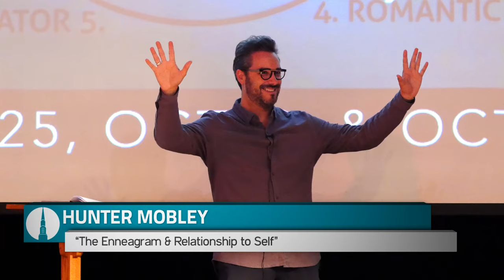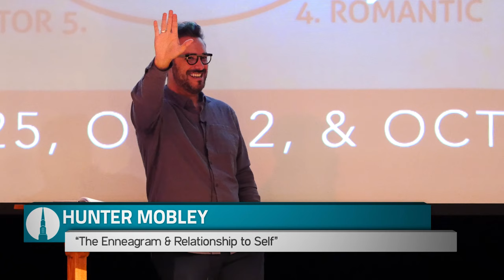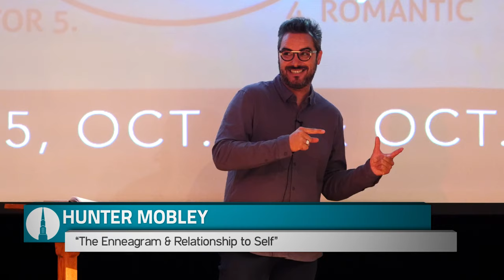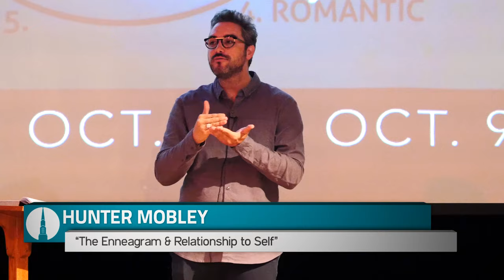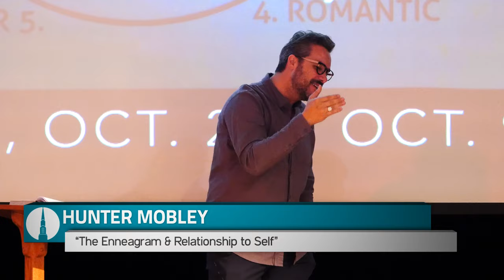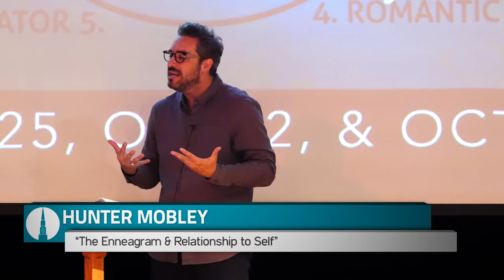"The Enneagram & Relationships" - Hunter Mobley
For 76 years, Woodmont Christian Church has been growing disciples of Christ in the heart of the Green Hills area of Nashville, TN.  The church hosts Sunday services at 9:30 AM (Informal), 9:45 AM (Contemporary), & 11:00 AM (Traditional) and welcomes people from all denominations and walks of life. Holding “no creed but Christ,” Woodmont is a community with a mission of seeking God, sharing love, and serving others.